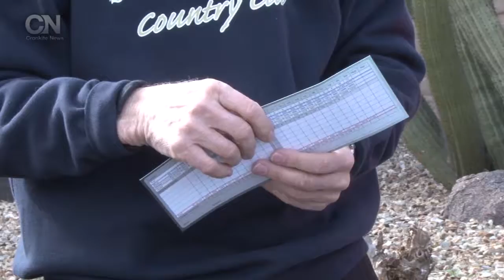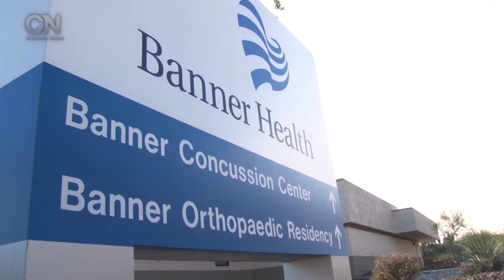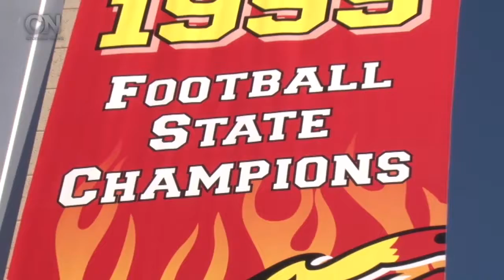Cronkite Sports Report: Season 8, Episode 4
On this edition of Cronkite Sports Report on Fox Sports Arizona...
Grand Canyon University's rising basketball program, the efforts of a local golf course owner to grow the game at the high school level, the rise of youth rugby, Ken Stabler's continuing football legacy in Arizona, the return of a Sun Devil legend to Arizona State's softball program in a new role and hoop dancing's role in Native American culture.